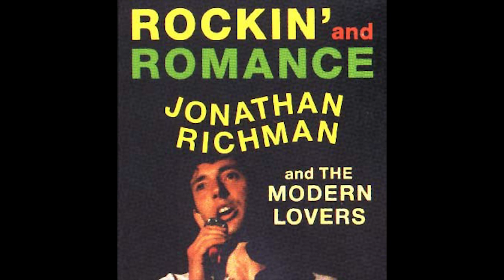Jonathan Richman & The Modern Lovers ‎– Rockin' and Romance (1985)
A1 The Beach 0:00
A2 My Jeans 2:14
A3 Down in Bermuda 5:31
A4 The U.F.O. Man 8:32
A5 I Must Be King 11:29
A6 Vincent Van Gogh 14:10
A7 Walter Johnson 16:31
B1 I'm Just Beginning to Live 18:57
B2 The Fenway 21:45
B3 Chewing Gum Wrapper 24:13
B4 The Baltimores 26:08
B5 Up in the Sky Sometime 29:05
B6 Now Is Better Than Before 31:52

Credits:

Backing Vocals [Female Singers] – Debbie Edwards, Jeanette Sartain
Backing Vocals [Male Singers] – Andy Paley, Michael Guardabascio, Ned Claflin, Scot Woodland, Tom Nelson
Drum [Solo] – Andy Paley (tracks: B1)
Drums – Michael Guardabascio
Guitar – Jonathan Richman
Photography By [Cover] – Carol Fondé
Producer – Andy Paley
Toy Piano – Andy Paley
Vocals [1st Female Singer] – Ellie Marshall
Written By – Unknown Arist (tracks: A7)
Written-By – Jonathan Richman (tracks: A1 - A6, B1 - B6)